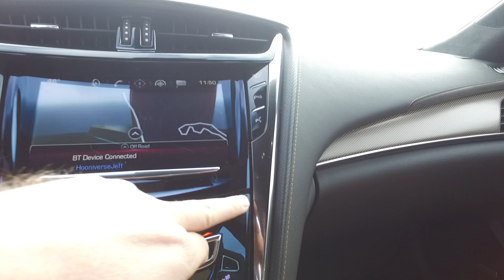2016 Cadilac CTS V Catch Me If You Can, Germany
It has 640 horsepower under the hood. It's capable of hitting 200 miles per hour. It's well under $100,000. It's also an American luxury sedan built by Cadillac, and it seats five people.

Four of them could be screaming...

The all-new 3rd-generation Cadillac CTS-V is an extraordinary machine. It's a super sedan that's been had its German rivals in its crosshairs for decades. Now, however, it's the Audi, BMW, and Mercedes-Benz offerings that could be looking to catch up.